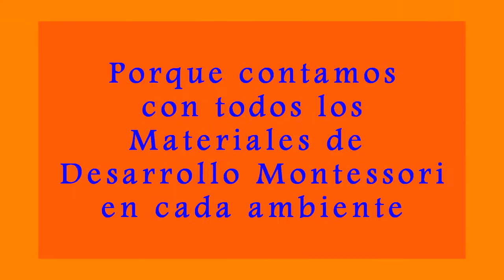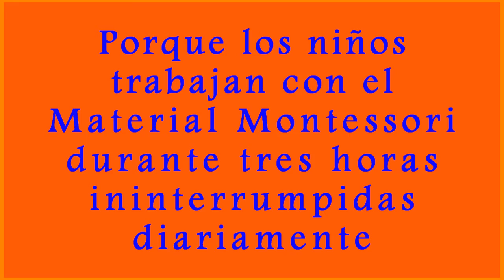Montessori de Cancún: ¡ Orgullosamente AMI !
MONTESSORI DE CANCÚN Residencial Campestre, Paseo del Sol 18 Sobre la Carretera al Aeropuerto Blvd Colosio Km6.